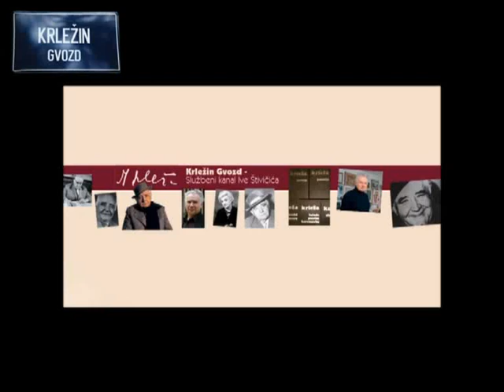Miroslav Krleža pripovijeda o adaptaciji svoga romana Banket u Blitvi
U ovome isječku Miroslav Krleža razgovara s Predragom Matvejevićem o adaptaciji svog trosveščanog romana Banket u Blitvi, kojeg je s velikim uspjehom na scenu HNK u Zagrebu netom pred Krležinu smrt postavio Georgij Paro.

U studenom 1981, nedugo prije Krležine smrti, u HNK u Zagrebu je izvedena posljednja premijera Krležinog djela za autorovog života. Georgij Paro je na scenu postavio 'Banket u Blitvi', sa plejadom vrsnih glumaca, predvođenih Zvonimirom Zoričićem kao Nielsom Nielsenom i Miodragom Krivokapićem kao Barutanskim. Publika je predstavu dočekala s ovacijama na kraju izvedbe.

Unatoč teškom zdravstvenom stanju Krleža je na Gvozdu primio redatelja Para i scenografa Kauzlarića, koji su mu uz pomoć fotografija, prospekta i tiskanih programa dočarali kako je predstava izgledala. Redatelj Paro je rekao da ta predstava predstavlja zvjezdani trenutak HNK u Zagrebu.

Krleža se nadovezao: 'Uvijek, kod naših premijera, imamo naše zvjezdane trenutke i dolazimo na konjima. Ali, ipak moram priznati, dragi Paro, našao se netko, poslije četrdeset i više godina, da taj moj roman od osam stotina stranica sažme i da ga postavi na scenu.''

Vlado Mađarević bilježi svoje dojmove u zagrebačkom 'Vjesniku':

'Tako danas taj dramatizirani stari roman iskrsava kroz začudnu Krležinu anticipaciju u punoj umjetničkoj i idejnoj snazi, kao politička drama našeg vremena i povijesnog vremena uopće ili još točnije i šire kao suvremene drame politike, drame politike kao načina i tragike života.

To je politička drama iskazana ezopovskim jezikom, s izmišljenim imenima država, gradova i drugih pojava, ne samo monarhističke diktature u staroj Jugoslaviji i fašističkog mraka po evropskim zemljama, nego i svjetske političke situacije danas. Taj je davni Krležin prozni tekst simbolička vizija evropske (i ne samo evropske) političke stvarnosti, kao izrazito literarni politički pamflet koji je ostao nezapažen kako ga je najbolje okarakterizirao sam Krleža u pogovoru romana.''

Krleža je komentirao: 'Istina je da mi živimo u gluho doba. U kolikoj smo mi mjeri gluhi i nijemi spram pisane riječi da je, eto, trebalo da prođe četiri decenije otkako je taj roman napisan, pa da ga danas otkrivaju kao suvremen, aktualan i da o njemu govore kao o savršenom literarnom ostvarenju. Sve sami nesporazumi.'

Istaknuti hrvatski književnik Ranko Marinković također se osvrnuo na predstavu:

''Sad vidimo, na primjer, s 'Banketom u Blitvi' na pozornici, kako ta drama živi. U jednom sasvim novom svjetlu, jednim sasvim drugim životom, nego kad se to čita s papira. Ta lica su najedanput postala nekakve naše stvarnosti, neke prisutnosti koje smo čitajući roman olako shvaćali. Sve je to dobilo druge dimenzije jer je postavljeno u prostoru, u jedna realitet životni koji nas ne može ostaviti ravnodušnima.''

Eliza Gerner, dramska glumica HNK i dugogodišnja kućna prijateljica Krležinih, napisala je bolesnom Krleži tim povodom pismo, u kojem među ostalim kaže:

''Poslije dugih godina učmalosti i dezinteresmana za dramu, danas se dogodilo 'nešto' oko kazališta. Ispred zgrade i u atriju, prije početka predstave, stajalo je stotinjak ljudi, uglavnom mladih, koji su čekali veliki kazališni čin, Vaše riječi s pozornice. Tako je valjda bilo i prije premijere 'Golgote' ili 'Galicije'.

Bila je tek pretpremijera, a sve je bilo obavijeno nekom čudnom nesvakidašnjom atmosferom i uzbuđenjem.

Ja lično doživjela sam nešto veliko na večerašnjoj predstavi. Opet ste se javili kao neumorni borac za prava i dostojanstvo čovjeka. Slušajući Vaše vizionarske ideje i misli, Vaše nepogrešive istine o životu i svijetu, zaključila sam da je to pravi, nepatvoreni politički teatar, bez parola i nametljivosti, na čemu bi Vam zavidio i Brecht i Piscator.

Poslije predstave bila sam uznesena i impresionirana, s vjerom u sebi da će možda jednog dana i na našem dijelu globusa prevladati razum. Vaša 'Blitva' nosi u sebi vječnu aktualnost što karakterizira djela velikih književnika.

Paro je napravio sjajnu predstavu s nadahnutom režijom, izvanrednom inscenacijom Kauzlarić Atača i atraktivnim kostimima Zlatka Boureka. Glumački ansambl je također dao sve od sebe: Zoričić, Krivokapić, Drach, Buzančić, Ljuština, Branka Cvitković i Marija Paro…

U buri aplauza u jednom momentu glumci su se okrenuli prema bijelom zastoru i duboko se poklonili. Na zastoru velikim slovima ispisana je Vaša besmrtna misao:

„Kutija olovnih slova, to nije mnogo, ali je jedino što je čovjek do danas izmislio kao oružje u obranu svog ljudskog ponosa.“